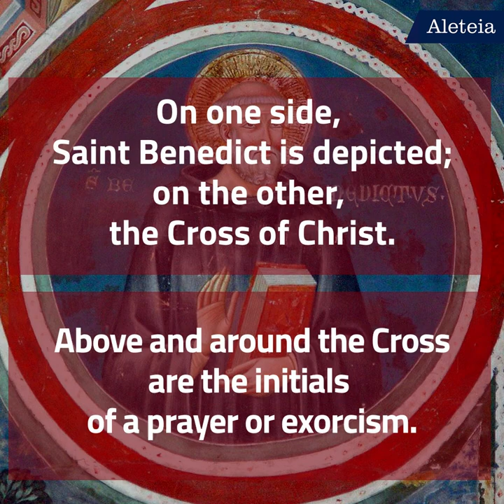3 Things You Didn't Know about St. Benedict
Benedictine spirituality is famous, but how much do you know about St. Benedict himself?